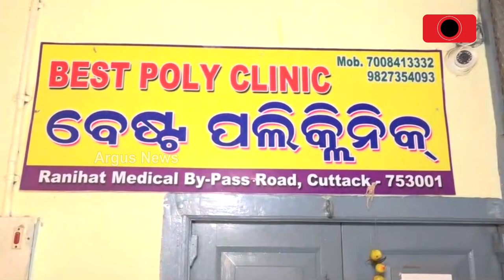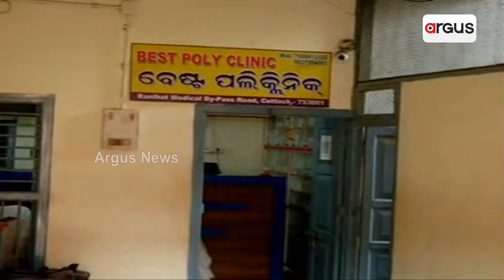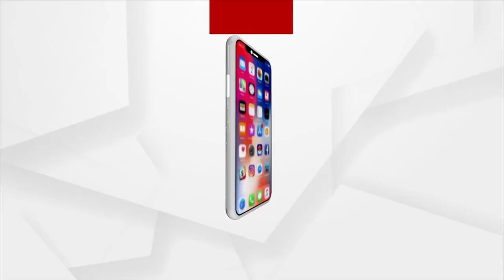Man Claiming To Be AIIMS Doctor Arrested, Cops Raid Clinics In Cuttack